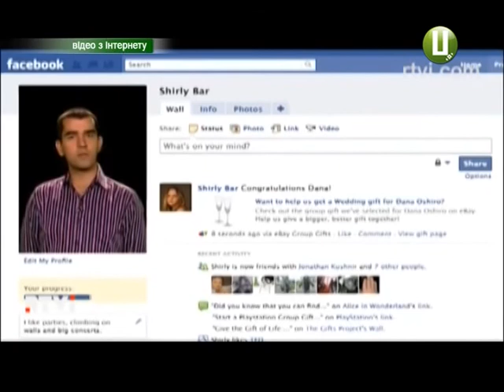Залежність від гаджетів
Лише десять років тому таке зловживання сучасними благами цивілізації здивувало б кожного. Сьогодні ж психологи та лікарі доволі часто стикаються з цією проблемою. Чи під силу нам подолати залежність 21 століття та чи можливе життя без сучасних гаджетів – дізнавалась наша кореспондентка.